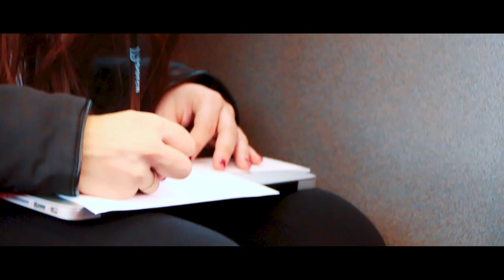The Journey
A film made as part of our third film project for Ravensbourne University and LandscapeHD.

Credits:
Sam Cooper
Oliver Barwell
Grace Evans
Matt Cobbett
Jake Wilson-Wainwright